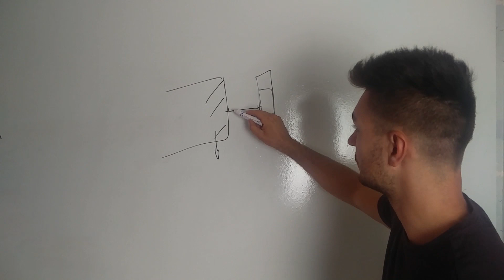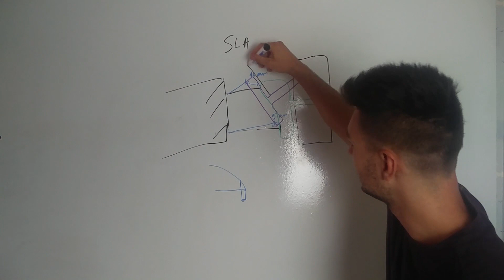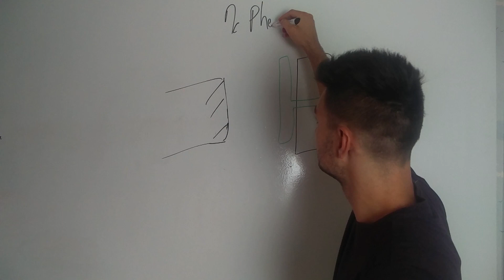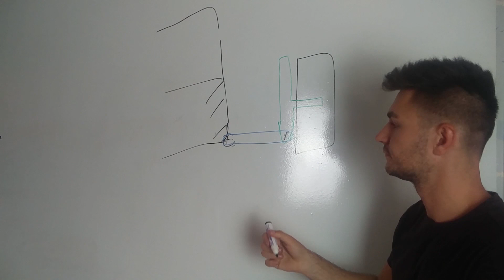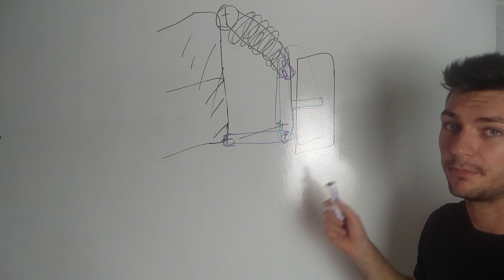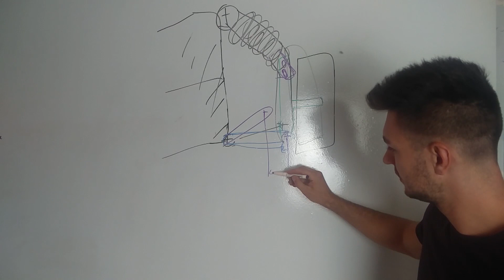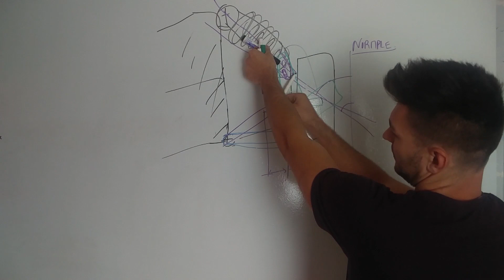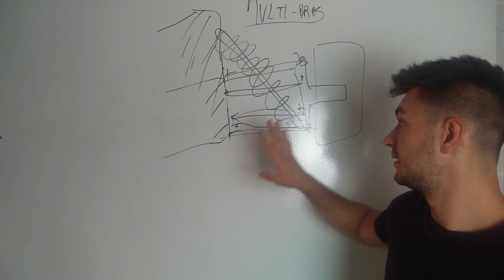POURQUOI est ce qu'une VOITURE prend du CARROSSAGE quand on la RABAISSE ?